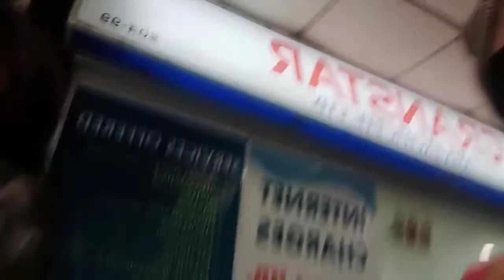BELISSE BEAUTY SANCTUARY SALON @LUCKY PLAZA SINGAPORE 15$HAIRCUT WORTH IT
First haircut and hairstyle for this year 2021
For15$ haircut my bonus pa blower at plantsa nya hair ko so love it ,sa ibang salon kasi pag gupit gupit lng tlga pero sa kanila , haircut muna wala pa budget for rebond ,heheheh